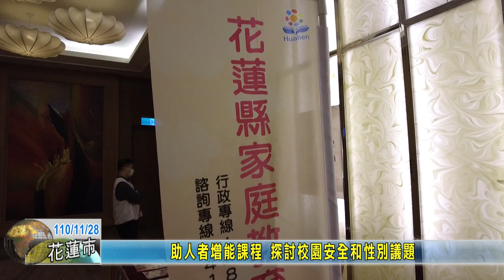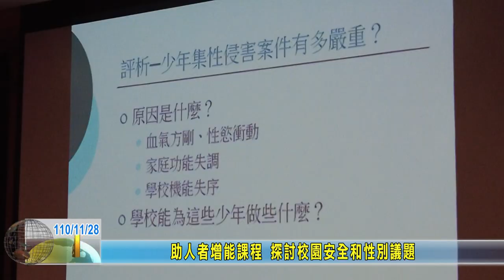20211128 02 助人者增能課程 探討校園安全和性別議題